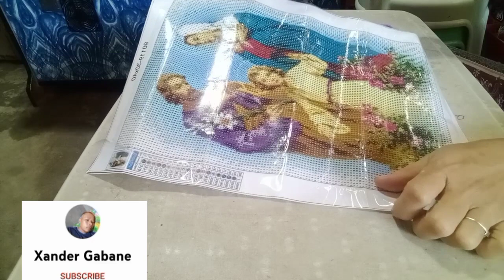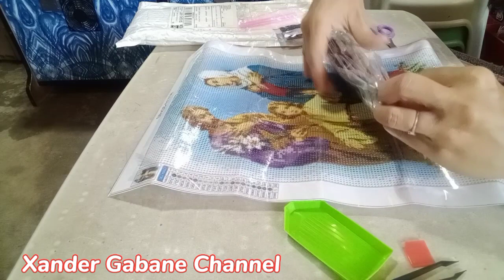Litte Stas 5D Diamond painting wall decor Religious Figure Cross Stitch Part1/Xander Gabane